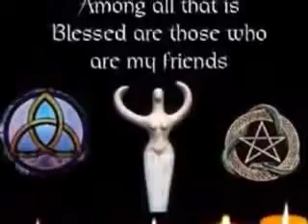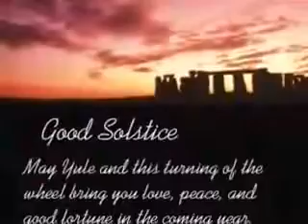Wiccan Music Witches Chant